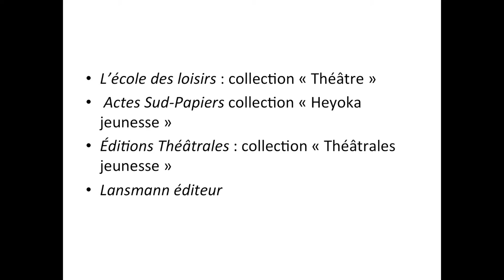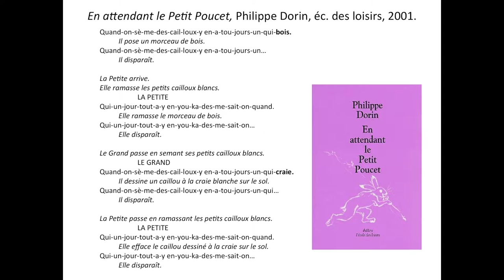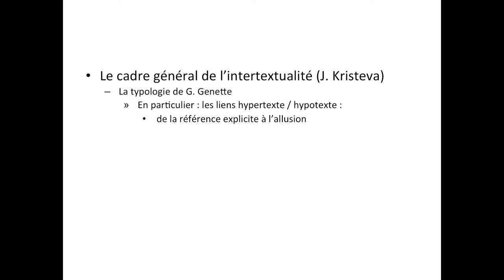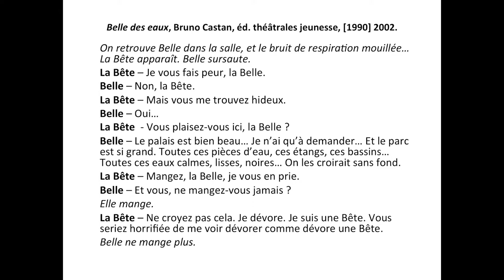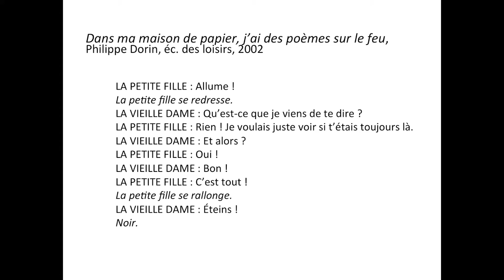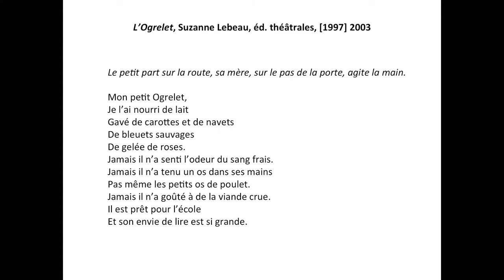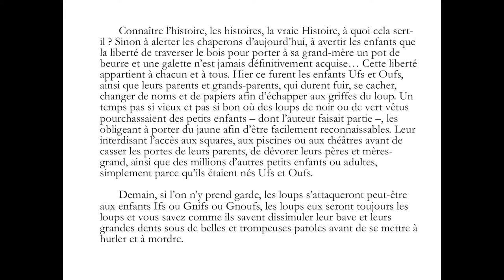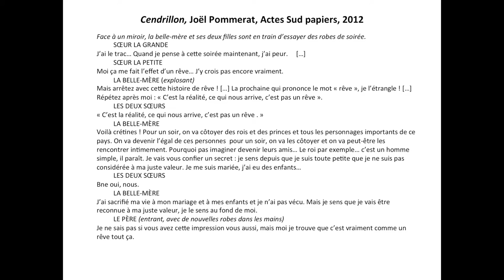Quand la création théâtrale pour la jeunesse se saisit du patrimoine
Le répertoire théâtral contemporain pour la jeunesse comporte de nombreuses réécritures et actualisations du patrimoine. Pour envisager les procédés d’adaptation et d’actualisation mobilisés dans un travail d’écriture pour la scène, la conférence d’Anne-Marie Petitjean, maître de conférences à l’université de Rouen, portera sur un panel de productions récentes, éclairées par les théories de la littérature et les perspectives novatrices de la recherche en “écriture créative”. Elle sera illustrée par la compagnie Théâtre en Stock, sous la direction de Jean Bonnet, compagnie avec laquelle elle a récemment réalisé plusieurs pièces (Cette conférence-débat a lieu dans le cadre du 10ème festival de Tréteaux).